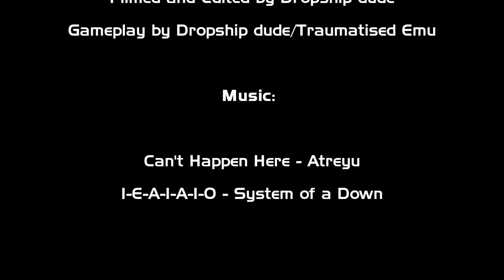The Derptage (A Halo: Reach Funtage)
Don't forget to watch in HD! Not that it'll make any difference at all...

This is my first ever solo project using in-game footage from Halo: Reach with my new VCAP 301 capture device. Quality isn't great because I'm working out the kinks, and have a very limited amount of RAM for rendering, so nothing too awesome yet. Plus I'm a total novice with editing. Clips in this video are from both Dropship dude and Traumatised Emu, who are actually the same person, and the same account. I renamed it to Traumatised Emu a while ago, then decided Dropship dude was more fitting because that's who I am.

N.B. 23/09/11: GT changed to Lord British.

And now for the legal stuff:

The songs featured in this video are Can't Happen Here by Atreyu, and I-E-A-I-A-I-O by System of a Down.

Halo: Reach is owned by Microsoft Game Studios, and was developed by Bungie Inc. I do not own the rights to the game, but I claim that the gameplay in this video is that of my own.